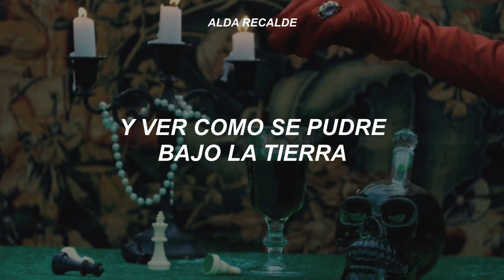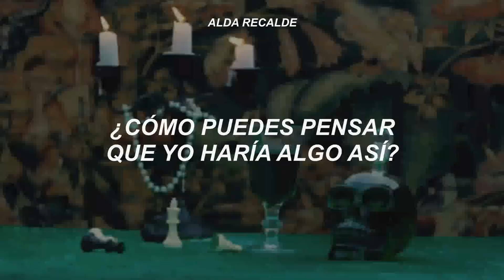¿Alguien más piensa en la Reina Isabel con esta canción?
Nina Tribus - Hello Killer Queen // traducción al español

Lyrics:

I'll need a second of your time
I came here to try to investigate a crime
I'm inspecting, got some questions
There's suggestions
That you might have killed a man

Oh no!
I don't know what to say!
I'm speechless, oh my Lord
How could you think I would?
Or maybe did I?
Who knows, I might?
Maybe I'll take his place to wear the crown
And watch him rot under the ground

Hello, hello, hello killer queen
I heard you've been by the murder scene
Did you pour Arsenic in his drink?

Hello, hello, hеllo killer queen
Staring at his grave with such a grin
Hello, hеllo, hello killer queen
Smiling as she plays the violin

My intuition is suspicious
Was it the riches?
Tell me, what came to your mind?
Ambition?
Demonic visions made you malicious?
Tell me, did you take his life?

Oh no!